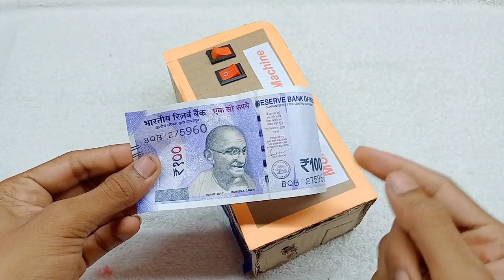How to make a money printing machine at home using motor ||Homemade Electric Money Printer Machine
How to make a money printing machine at home using  gear motor || Homemade Money Printer Machine

electric money printer machine
how to make simple magic money printer
how to make a money printing machine with cardboard
diy money printing machine
how to make a money printing machine with motor
diy magic money printer
how to make a money printer - electric money printer
how to make a diy magic money printer
Ghar per bnao money printer machine
cardboard se banaaiye money printing machine
how to make a money printer easy
Paisa banane wala machine
paise banane wali machine
paise banane ki machine
Paisa chhapne wala machine
Paisa kaise banta hai
not a chhapne wali machine
jadugar kagaj se note kaise banate hain
Paisa chhapne ki machine Paisa kaise banta hai
Paisa chhapne ka live video dekhe
homemade money printing machine